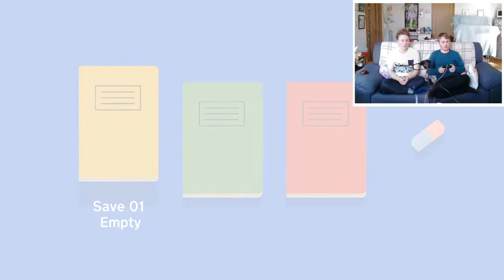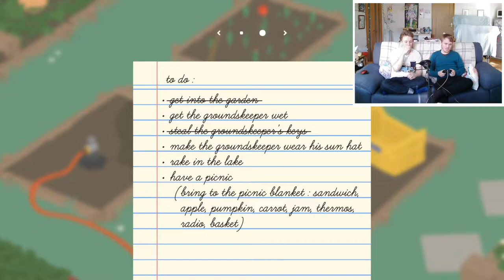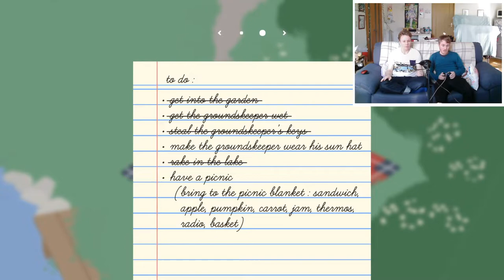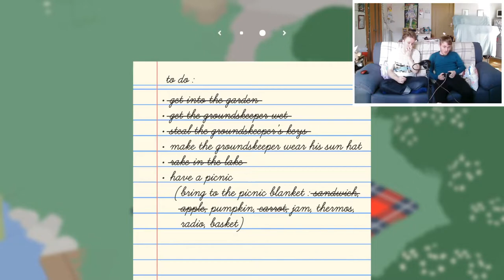There's a Goose Loose, ABOOT THIS HOOSE! - Untitled Goose Game: Part 1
So we ended up playing more games! This time, we are 5 months late and are playing Untitled Goose Game!

Everyone has played this game to death already, so we thought "Let's show everyone how to play badly!" Hint: Lee is NOT good at this game! But it was great fun!